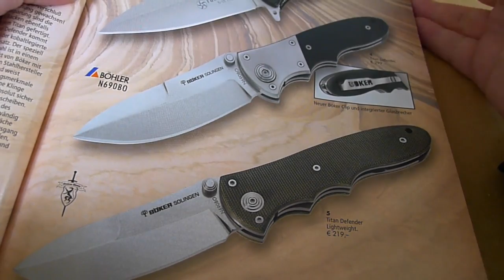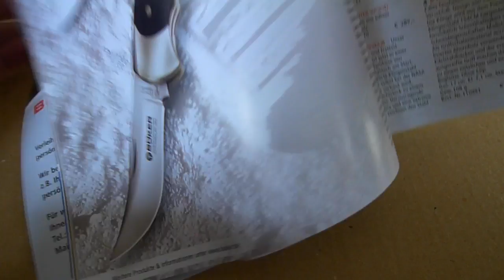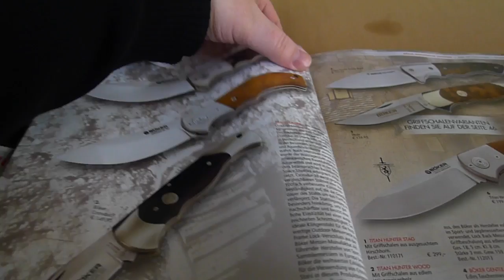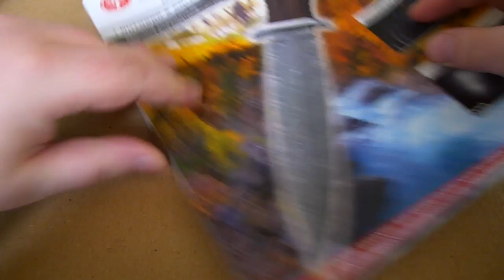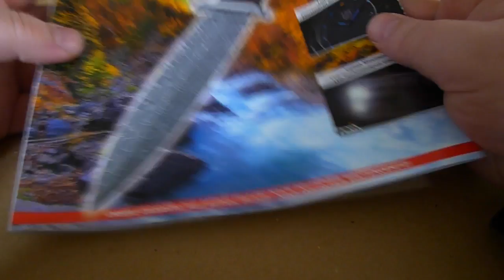Knife review: Böker Titan Defender Lightweight: rugged & dependable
The attractive Böker Titan Defender Lightweight, designed by Austrian custom knifemaker Armin Stütz, is a prime example of Böker's modern high-end folders. In this video we will have a closer look at all details of this very sturdy midsize folder.